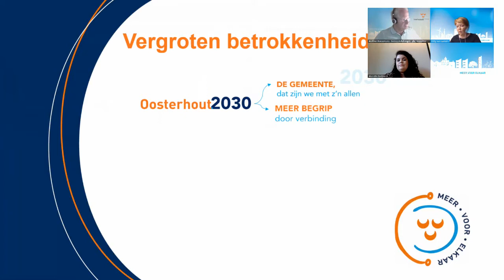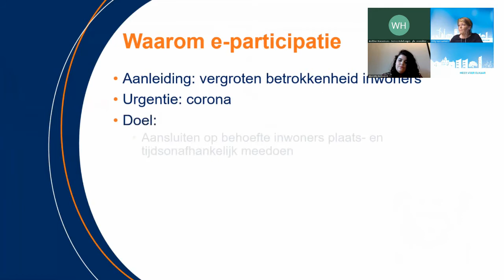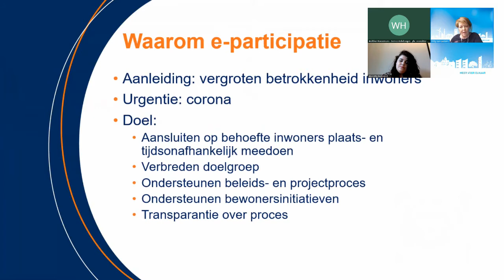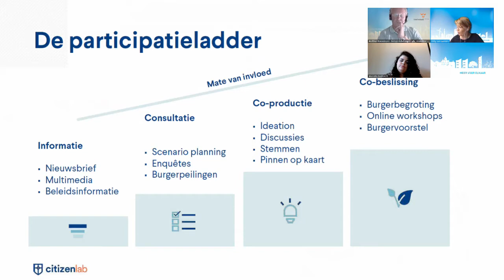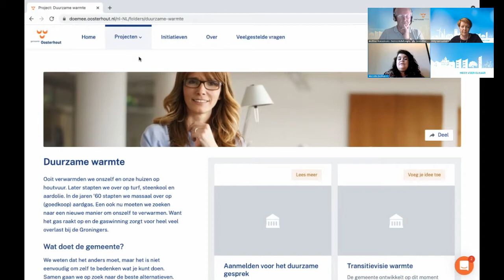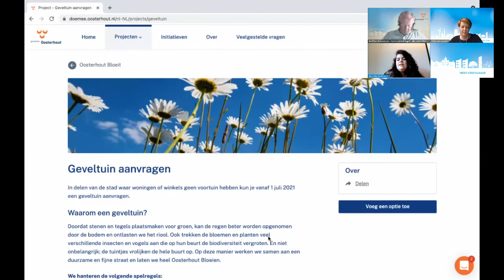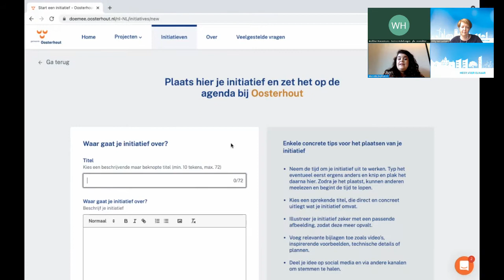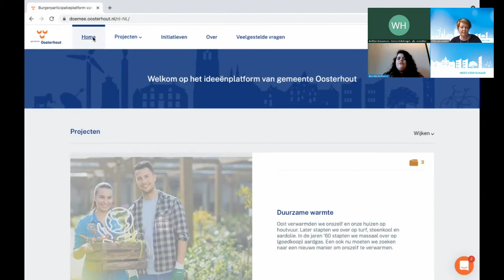Informatiebijeenkomst webplatform CitizenLab